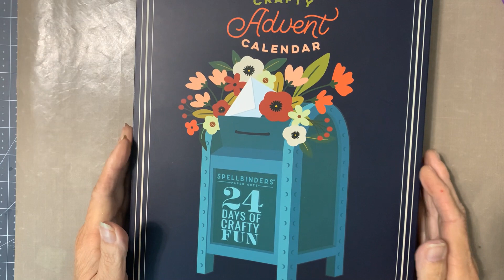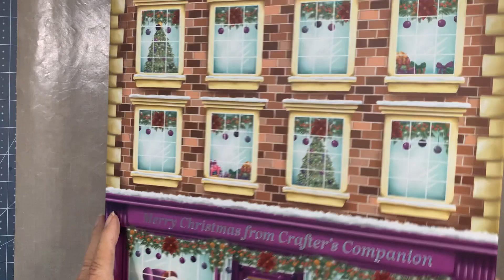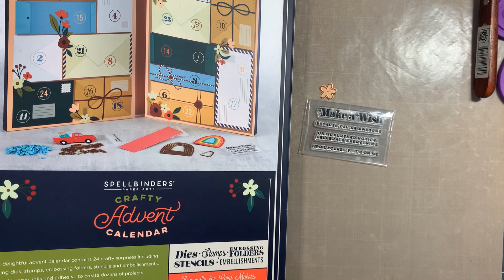2022 Advent Calendar opening Crafter's Companion and Spellbinders Day 1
Day one 12/01/22 opening of both Crafter's Companion and Spellbinders Advent Calendars
NOTE: after watching Spellbinders Day 1 I realized that I was right, the flower in mine was not correct. Please see corrected video I will be posing later today.